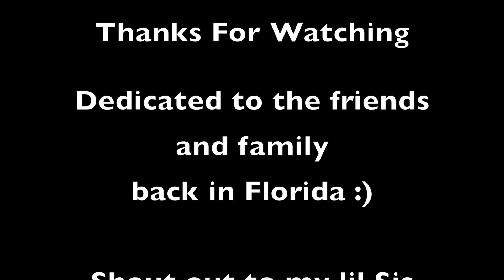Burritodubber | The Drop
Just finding cool spots to drop some dope videos, Let me know what you think of this one! :D

Where at:Balboa Park, San Diego Californina!
Song: The Drop by Bro Safari
Dancer: Brandon Borrero